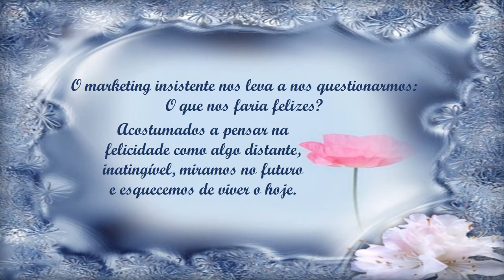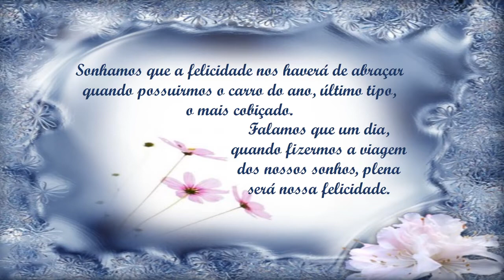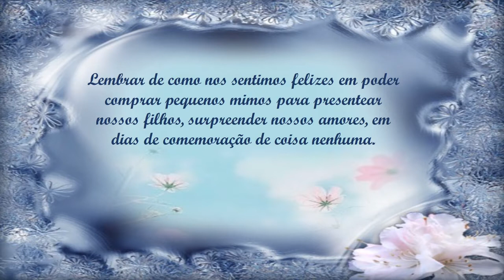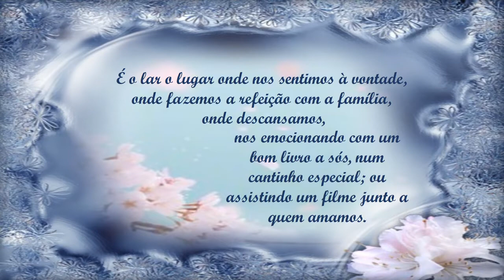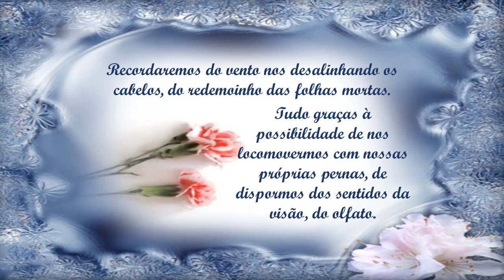O Que Nos Faz Felizes Luzia Gabriele